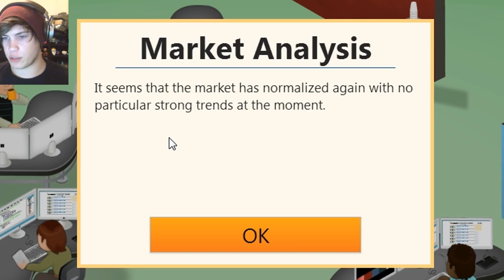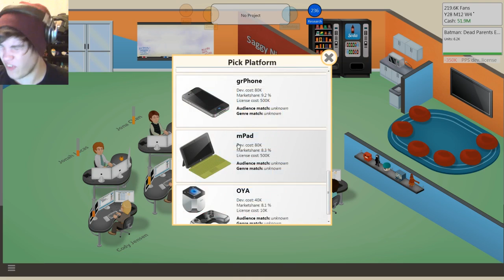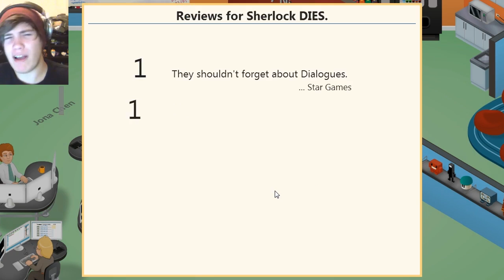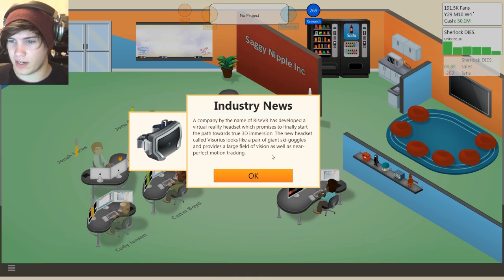Batman: Dead Parents Edition - (Game Dev Tycoon #11)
We set sail as I go down hill, can I be saved? Batmans dead parents can't be but Saggy Nipple Inc may stand a chance to hold its financial ground.